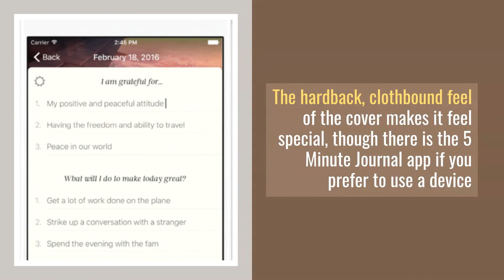5 Minute Journal Review | Gratitude Journal & Productivity Planner | TOT: HOT OR NOT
The Five Minute Journal is the simplest, most effective thing you can do every day to be happier. Take 5 minutes a day for gratitude & focus on what's good.

Thanks!
Joyce